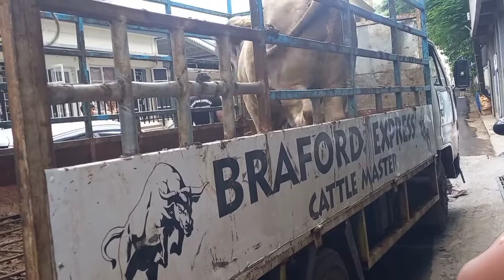Ramadan 2022 Braford Express 08/04/22